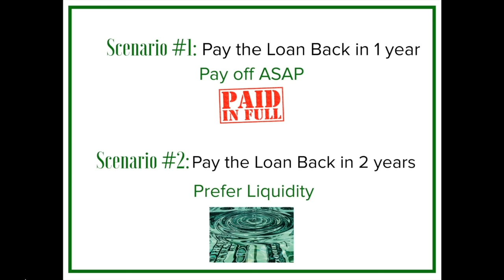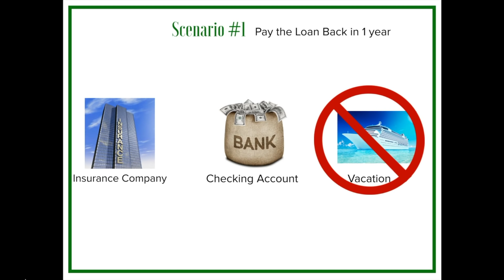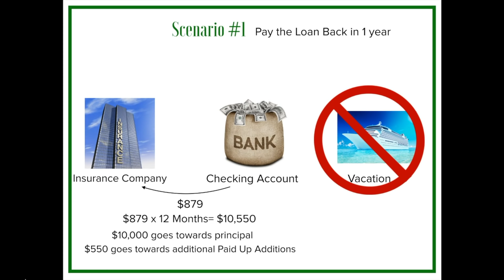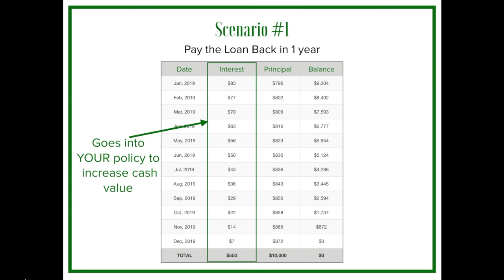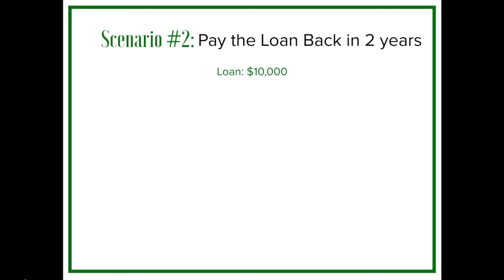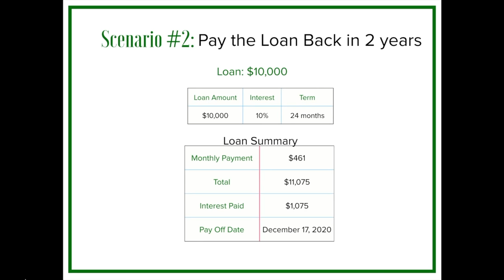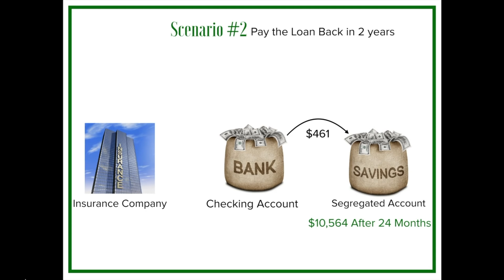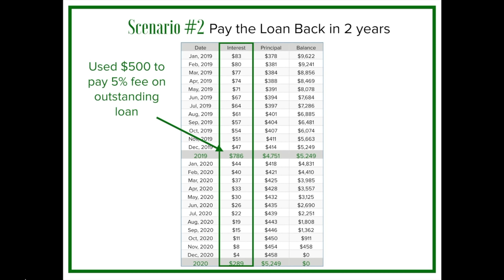Infinite Banking: Should I Pay Back the Loan or Just the Interest?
Understand the flexibility in repaying loans from your insurance policy, whether immediately or within five years, and remember that a 5% fee applies, with part of your payments covering this interest.

Ways to Work with Us

About:
--- When obtaining a loan from the insurance company, many people have difficulty understanding when to pay the loan back. Depending on your specific situation, you may pay the loan back immediately or you may pay it back within 5 years. Either way, you just need to make sure that when you do get a loan you're paying it back with interest.

***PLEASE NOTE: The insurance company will always charge a 5% fee on any loan you obtain. If you set up a payment plan with the insurance company, a portion of that payment will go towards the interest. This was not displayed in the video in scenario #1 so we want to ensure it is clarified.